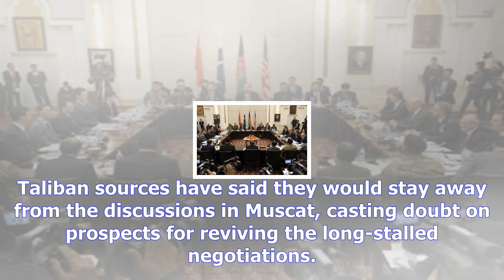Four nations meet in oman to try to restart afghan peace talks